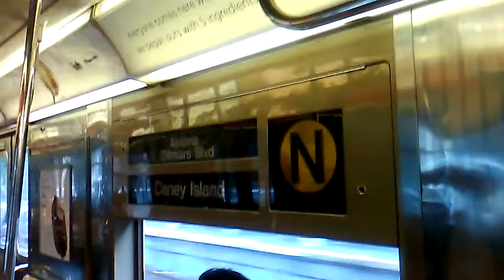R68A N TRAIN EXP RIDE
At last at long long last